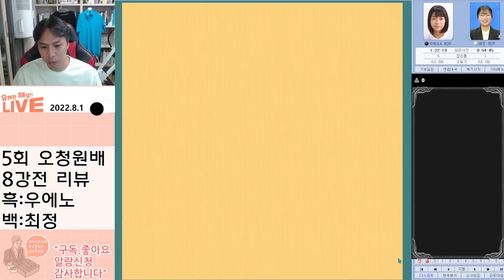"최정이 각성하면 무서운 이유!!" 오청원배 8강전 VS우에노 아사미 하이라이트 8.1